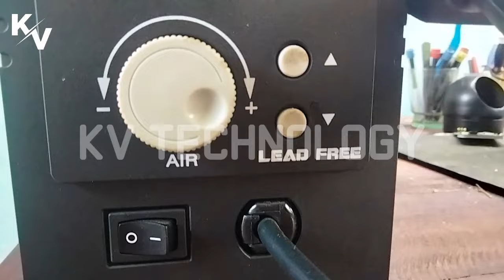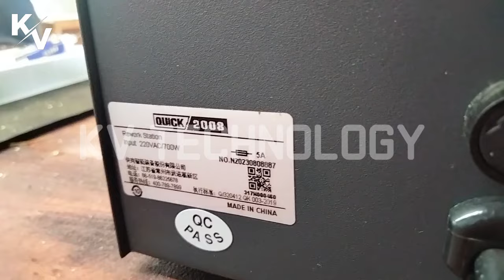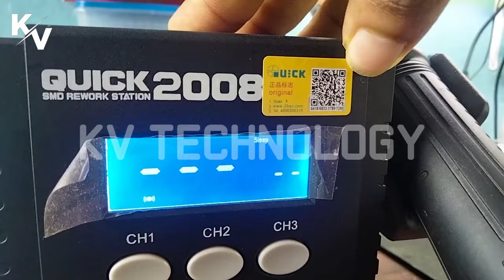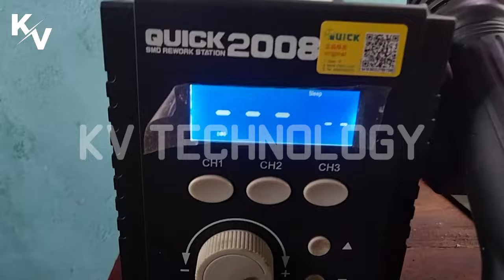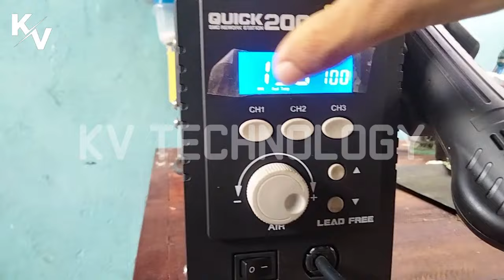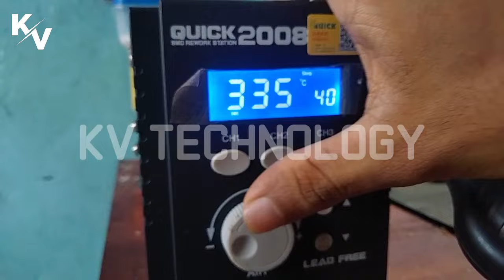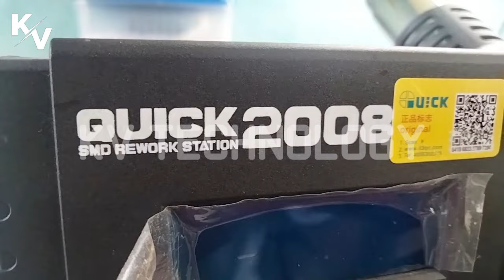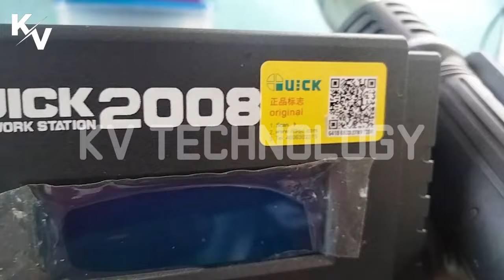දුරකතන අලුත්වැඩියාව Ic Reballing වලට හොදම HotGun එක මොකක්ද ? දැනගන ගන්න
Hello friends!

🔰This video is about - Mobile Repairing HotGun   | ජංගම දුරකථන අලුත්වැඩියාවට අවශ්‍ය HotGun

🔰This video includes - translate sinhala
🔰වීඩියෝව ගැන

⭕මෙමෙ වීඩියෝවේ අඩංගු වන්නේ ජංගම දුරකතන අලුත්වැඩියාව සදහා අවශ්‍ය කරන මූලිකම උපකරණ සහ ඒවා භාවිතා කරන්නේ කෙසේද යන වගයි.

⭕මේ චැනල් එකෙන් මම ජංගම දුරකතන අලුත්වැඩියාව සම්බන්දව මුල මම දන්නා දේ දන්න පමනින් මුල ඉදන් අගටම A-Z කියල දෙනව මගෙන් යමක් ඔබට ගතහැකී කියා සියතෙනවා නම් මාව SUBSCRIBE කරල තියා ගන්න.

⭕ඒ වගේම තමා මම ඔයාලට කියල දෙන්නෙ බෙදා ගන්නෙ මම දන්න දැනුමයි. මට වඩා දැනුමින් සමන්විත අය මගේ වීඩියෝස් බලනව වෙන්න පුලුවන්. ඔයාලට ප්‍රශ්න ගැටලු අදහස් තියෙනව නම් අනිවාරෙන්ම කමෙන්ට් බොක්ස් එකේ කමෙන්ට් කරන්න.

⭕ඔයාලට මේ ක්ශේත්‍රයේ ගේන්න ඕන වීඩියෝස් ඔයාලට ඉගෙන ගන්න ඕන වීඩියෝස් මට කමෙන්ට් වලින් කියන්න මම අනිවාරෙන්ම ඔයාලට ඒ වීඩියෝස් ගෙනල්ල දෙන්නම්

⭕වීඩියෝස් බලනව වගේම චැනල් එකට ලයික් කරන්න අමතක කරන්න එපා ඔයාලට දෙයක් නිකම් කියල දීල මම ඔයාලගෙන් බලාපොරොත්තු වෙන්නෙ ලයික් එකක් කමෙන්ට් එකක් විතරයි. තව වීඩියෝ බොහොමයක් ඉදිරියට ගේනව

⭕Mobile Repairing Free Course Sinhala ( ජංගම දුරකතන අලුත්වැඩියාව මුල සිට සරලව සිංහලෙන් )

Mobile repairing tools wholesale market sri lanka, Mobile repairing toolkit price, Mobile Phone Repair Basic Theory A Z Sinhala, ජංගම දුරකතන අලුත් වැඩියාව මුල සිට සරලව සිංහලෙන්, phone repairing basic theory sinhala, phone repair sinhala A-Z, mobile phone repairing free course sinhala, mobile phone repairing complete course sinhala, best mobile repairing shop, mobile repairing sri lanka, how to repair mobile phone sinhala, mobile review, mobile reset, death mobile phone repairing sinhala, multi meter basic, smart phone repairing sinhala, kv technology, tool use in mobile phone repairing, accessories, universal flashing interface, Format EMMC, reset, restrat, display, replacement, unlock mobile phone, frpbypass, charging, pads, connected, connector, no power mobile, damage android phone, not charging,